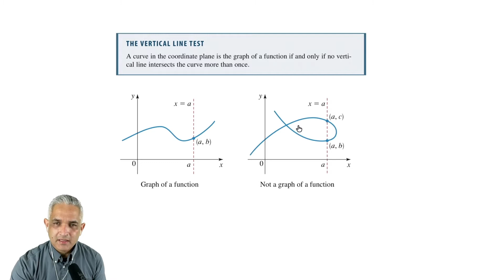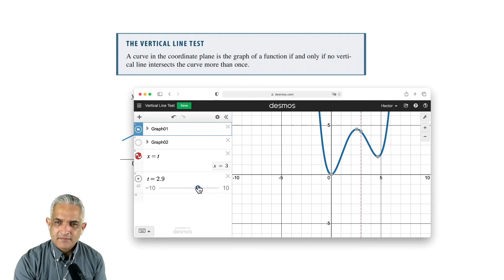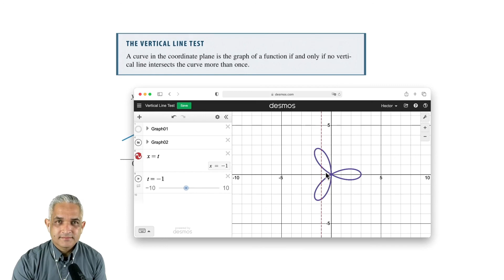The Vertical Line Test